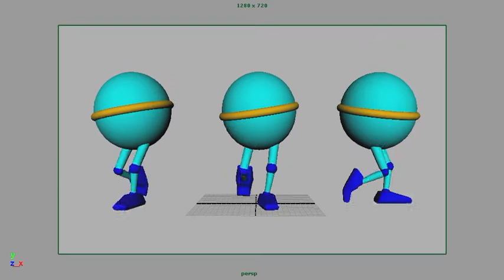05a_bipedWalk_jaminWu.qt